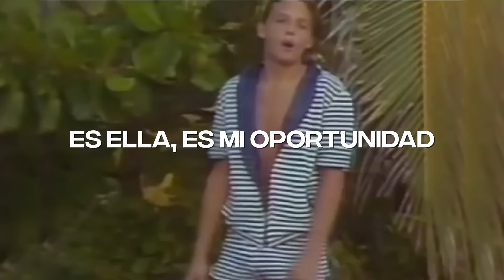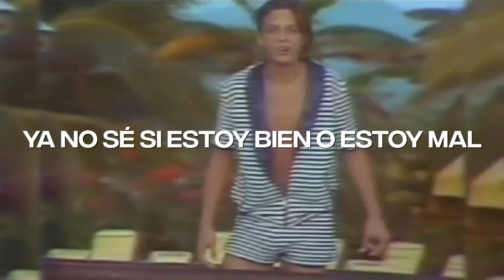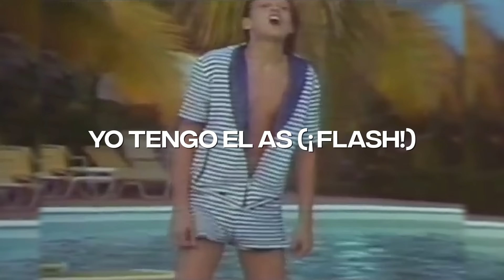Luis Miguel - La Chica del Bikini Azul (Lyric Video) | CantoYo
Lyric Video de Luis Miguel  - La Chica del Bikini Azul